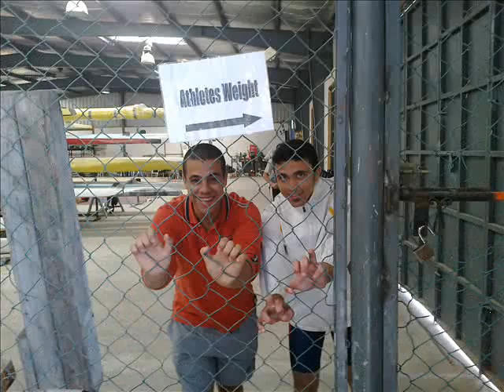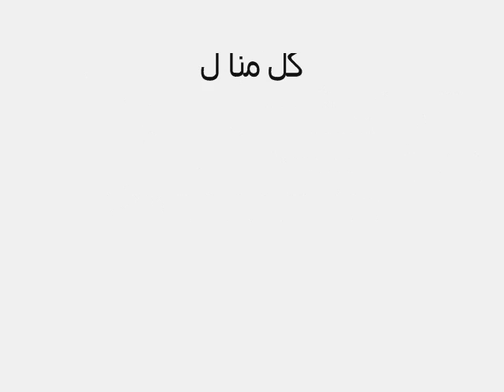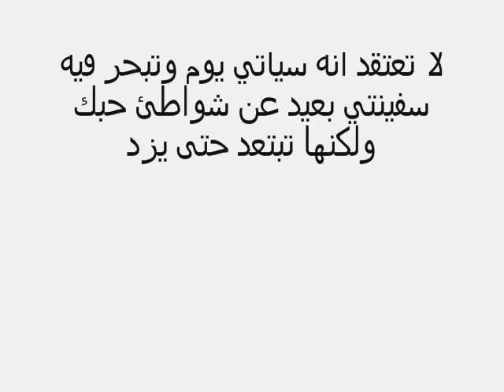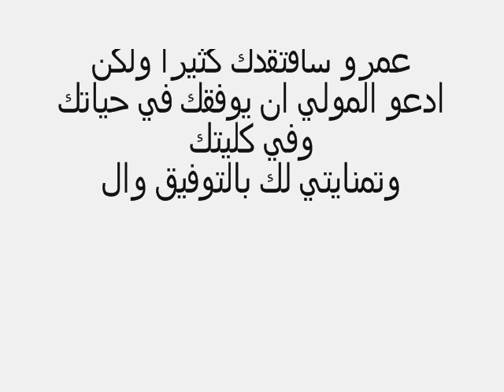Amr gaber : best brother